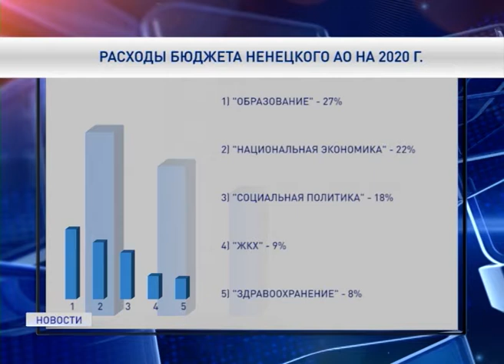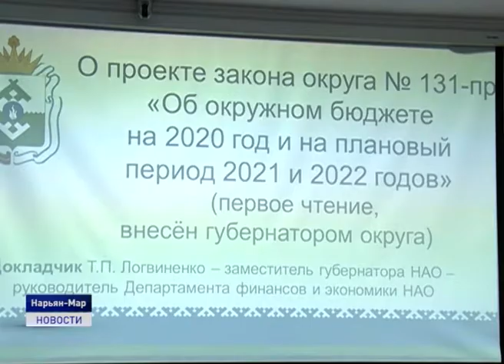ОЧЕРЕДНАЯ 18 СЕССИЯ СОБРАНИЯ ДЕПУТАТОВ НАО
Сегодня в Нарьян-Маре состоялась очередная 18 сессия собрания депутатов Ненецкого округа. В повестке дня - 12 вопросов. В их числе - обращение в Правительство РФ по вопросу усиления безопасности в российских образовательных организациях. Предложено внести изменения в соответствующие нормативные документы в части обязательного оборудования учреждений не только системами видеонаблюдения, но и системами электронных пропусков, а также единого стандарта обеспечения безопасных условий обучения. Обращение подготовлено в связи с недавней трагедией, произошедшей в детском саду «Сказка». Подробнее о других вопросах в материале Ольги Руссул.